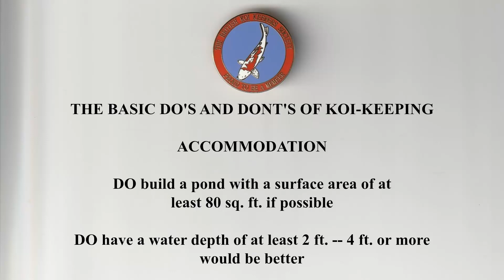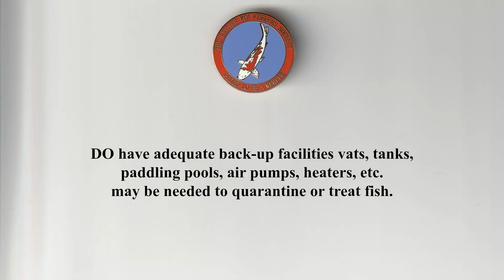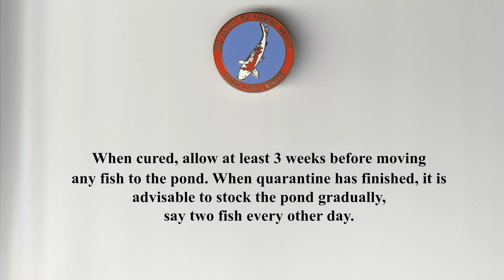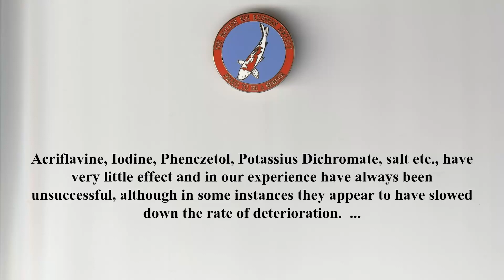Could it be a tumor? A brief look at the BKKS 1974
More surgery on the kikokuryu and a look back to 1974.

Your support is very much appreciated and remember, "Keep Calm and Keep Koi".